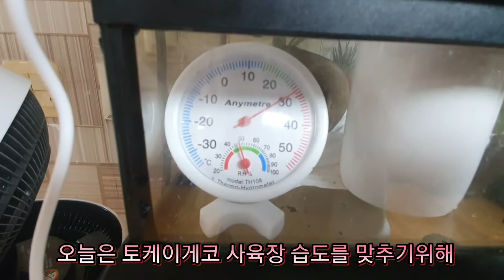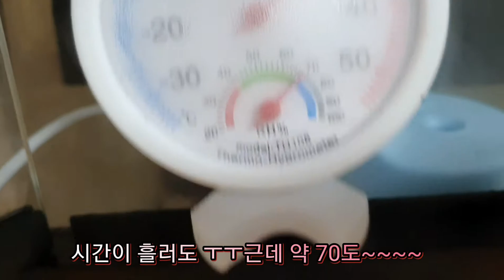토케이게코 키우기 사육 습도 맞추기 시도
토케이게코 키우기할때
적정습도가 70~80% 인데
그게 한국에선 맞춰지질 않네요
그래서 초 미니가습기를 설치 해봤습니다

과연?